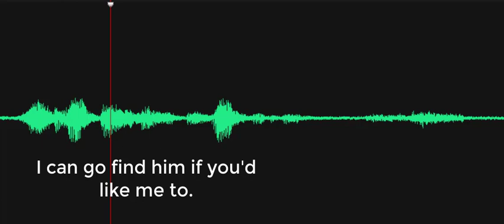I can go find him if you'd like me to.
Investigator states, "I can go find him if you'd like me to." (Referring to an employee that is a descendent of the owners of the farmhouse.) A voice responds (EVP),  "Oh, yes!" Recorded on November 22, 2022, at the Delaware Agricultural Museum, Dover, Delaware.